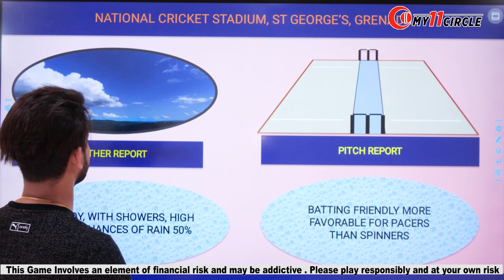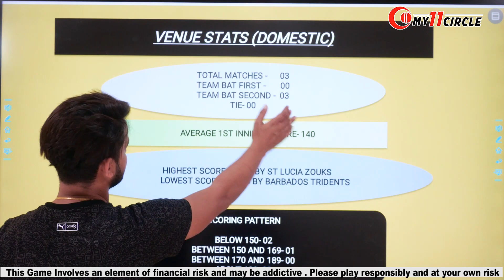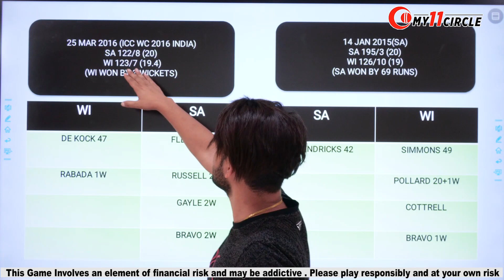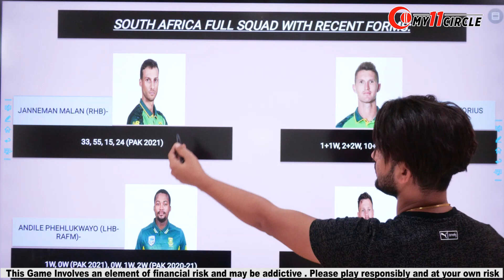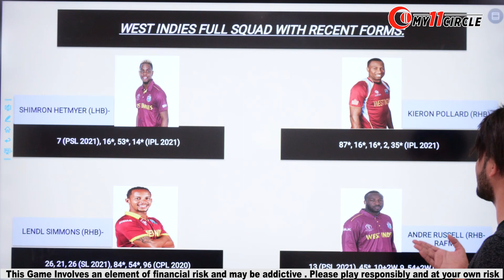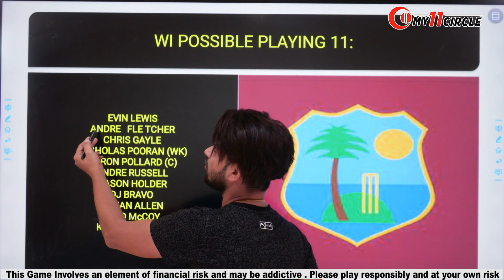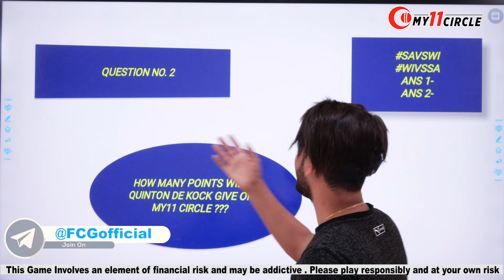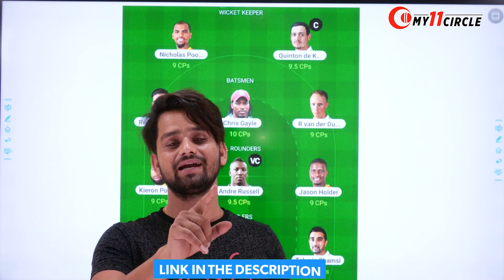WI vs SA 2ND T20 Fantasy Team | WI vs SA Fantasy Team Prediction | SA vs WI Fantasy. FCG